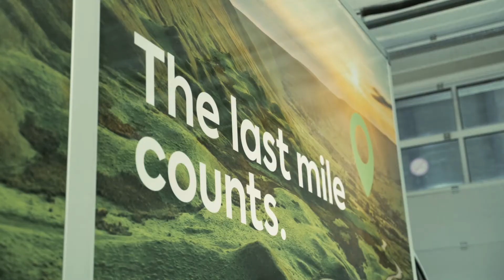HOOG.design | GOCELO | Thuiswerktafel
Bekijk meer van dit project op HOOG.design!